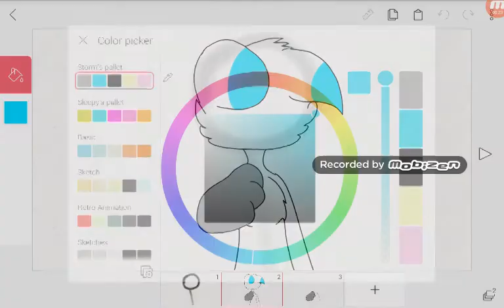MY BABIES ARE GONE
EHHHHHHHHHHHHHHHHHHHHHHHHHHHHHH. That's all. Stay edgy.

More crap information

What's the hot Art news ( things that are open)

Request: Sure
Art Trades: Of Course
Collabs: need to work on that
Comissions: Officially  open
Fanart/Gifts:For friends, fav youtubers, or if you ask nicely
Video request: Ok why not
Oc making request: SURE